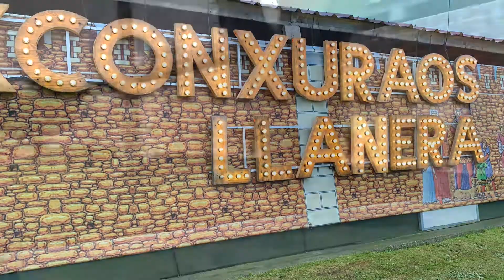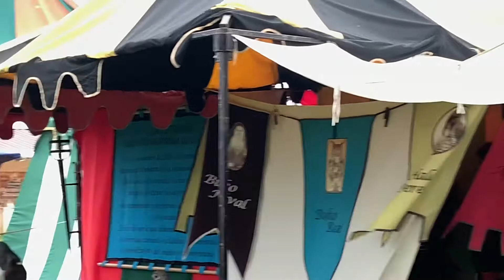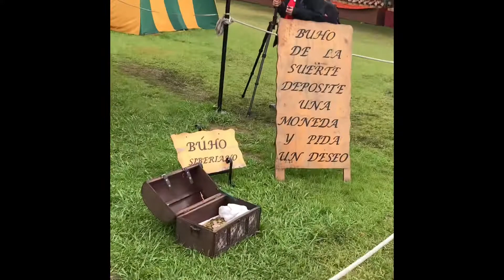Búho siberiano y Águila Real con otras rapaces en festival de los Exconxurados Llanera 2022